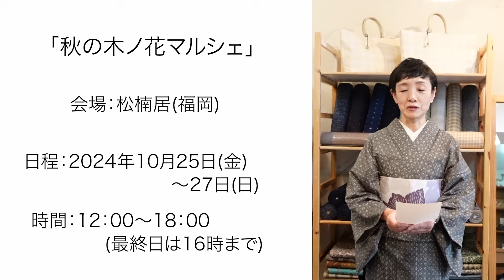‹イベント›「秋の木ノ花マルシェ」(福岡)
今日はイベントのご案内です。

「秋の木ノ花マルシェ 」(福岡)
期間：2024年10月25日(金)〜27日(日)
場所：松楠居 福岡市中央区大名2-1-16
時間：12：00〜18：00(最終日16時まで)

皆様とお会いできるのを楽しみにしております。

‹店舗情報›
OPEN  水〜土曜日 13:00〜17:00(日、月、火曜日 店休み)